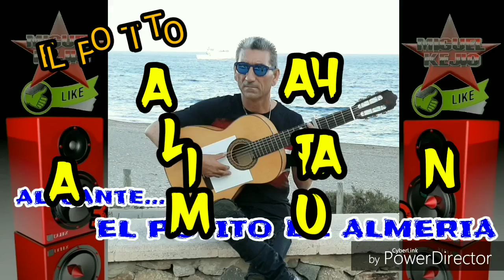Potito de almeria ( la marihuana ) 2019